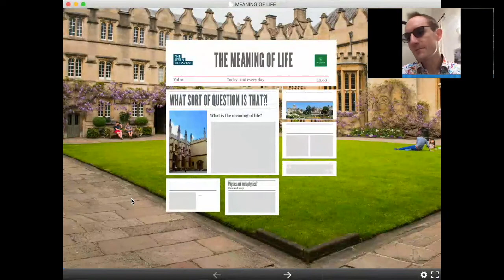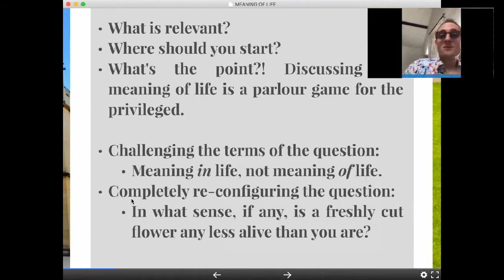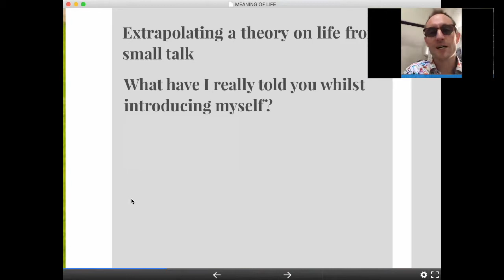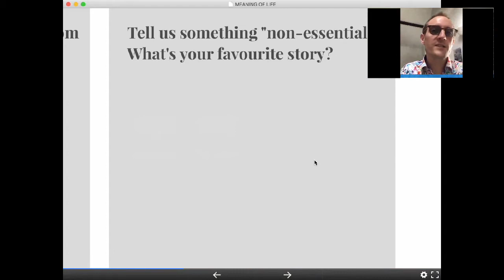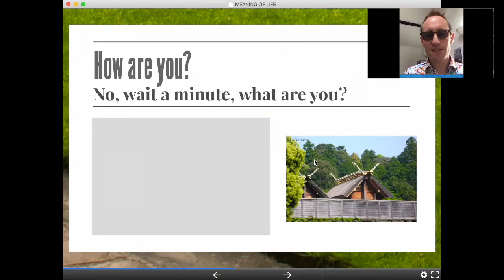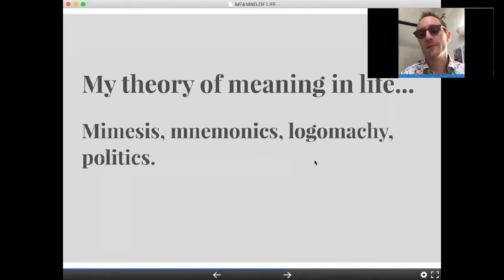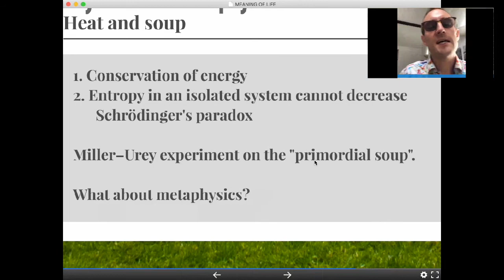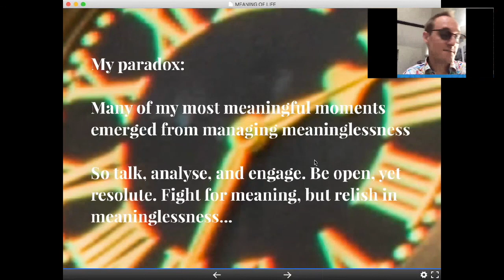What is the MEANING of LIFE?!!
Oxford University academic explains how natural science has attempted to answer this timeless question